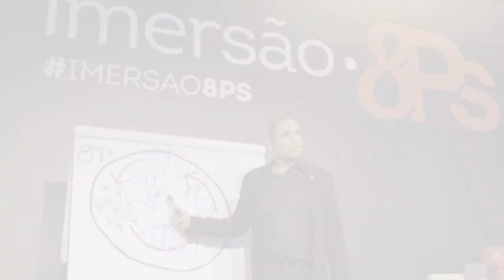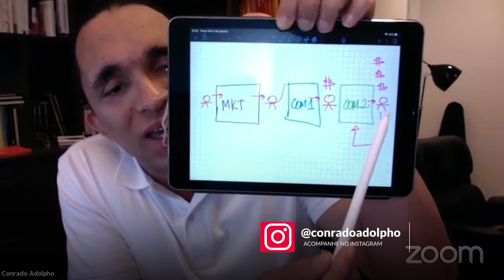AS PARTES FUNDAMENTAIS NO SISTEMA DE VENDAS | Conrado Adolpho